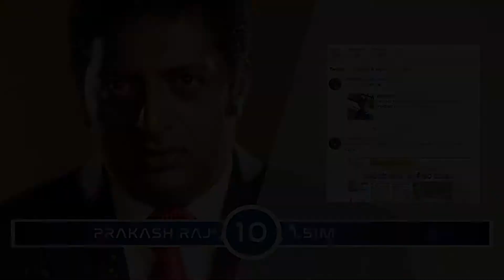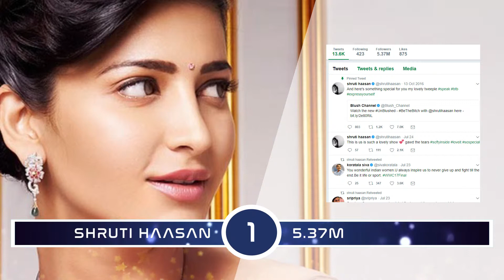Top 10 Tollywood Actors With The Most Twitter Followers 2017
Here Are The Top 10 Tollywood Actors With The Most Twitter Followers 2017